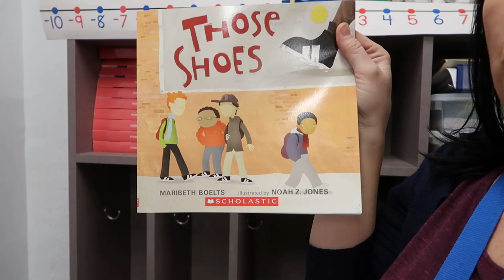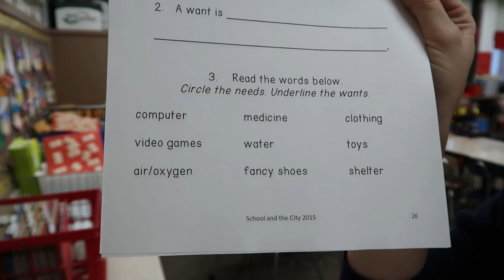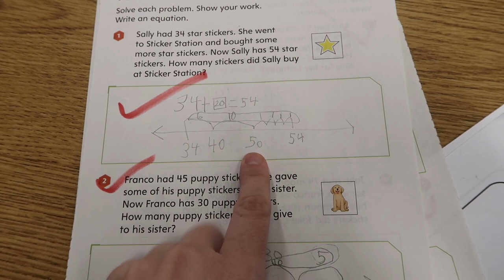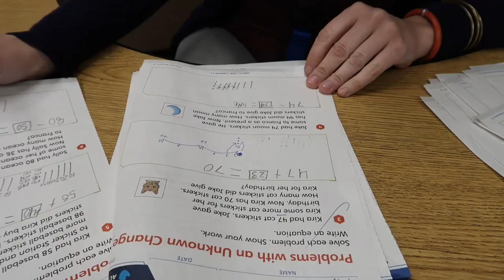The Most Stressful Day This Year | That Teacher Vlog 2018 | 2nd Grade Teacher